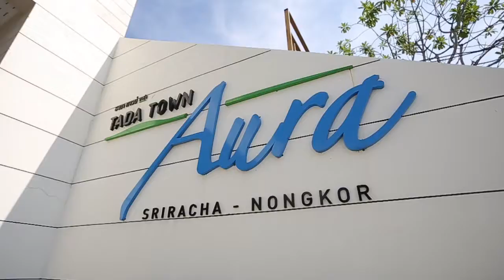ธาดาออร่า